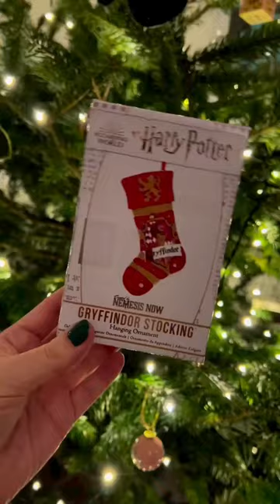Harry Potter Christmas Ornaments | hollyjuicepotion ✨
Thank you to hollyjuicepotion over on Instagram for making us feel all festive with this video of our Harry Potter Stocking Hanging Ornaments 🎄

DO YOU REPRESENT A BUSINESS?
Apply for a Trade Account //

Explore Our Wholesale Giftware Collection //

WANT TO SHOP WITH US?
Amazon // amzn.to/2Ouu6MB

Established in 2003, Nemesis Now is a wholesale giftware supplier. Based in Stoke-on-Trent, we design, develop, and distribute collectible merchandise to retailers worldwide. We specialise in officially licensed giftware from the biggest names in gaming, film, TV, and rock music. We are unlike any giftware supplier out there. With thousands of exclusive items in stock, we are the only choice you need for your giftware needs.